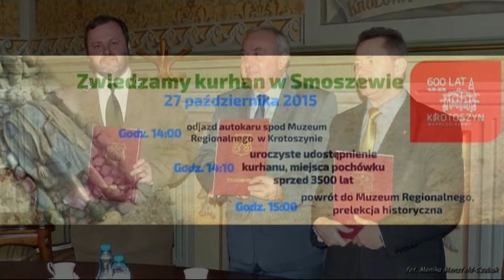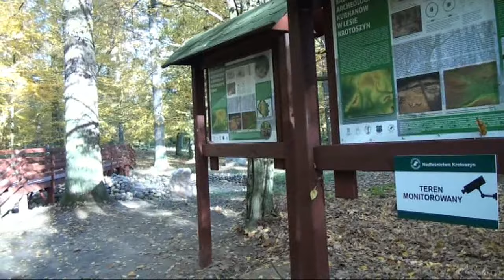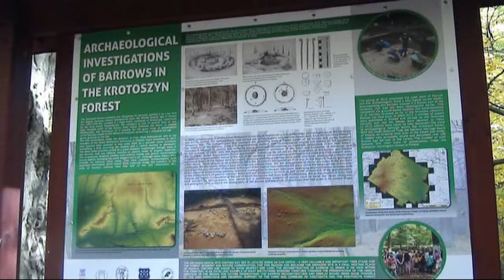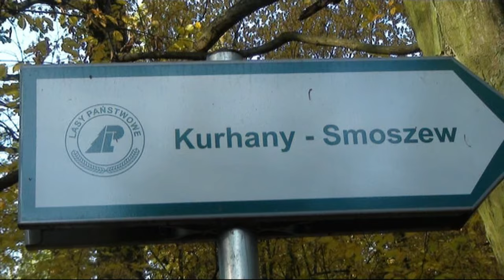Kurhany w Smoszewie